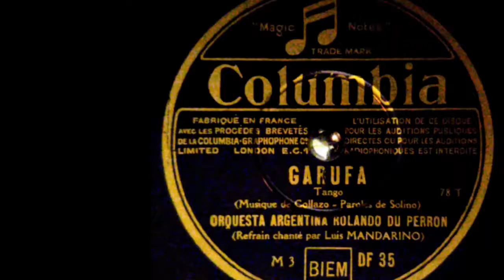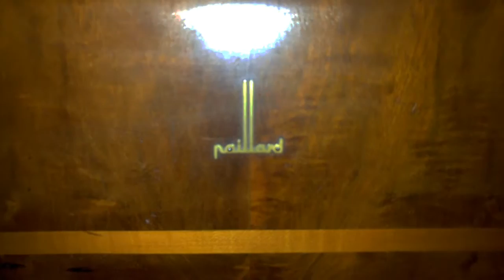Garufa - Orchestra Argentina Rolando du perron - Columbia - 1931 - Paillard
On my Paillard 1950 pickup.  Direct input from magnetic moving iron reproducer. No amplifier / no equalisation